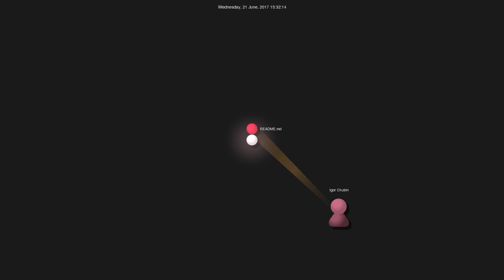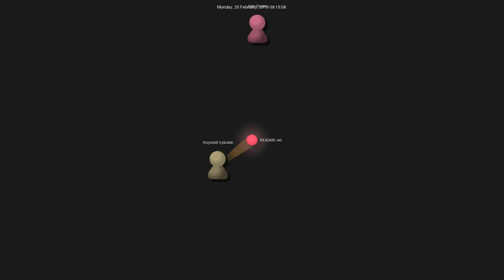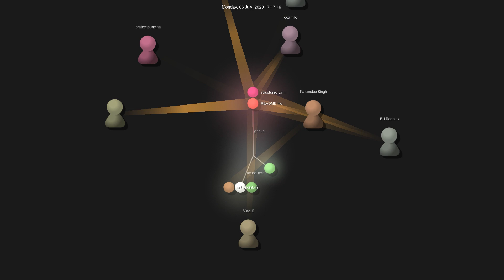Gource visualisation: chubin/awesome-console-services on 2020-10-06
Initial commit: Fri Mar 17 13:35:26 2017 +0100
Total number of files: 32